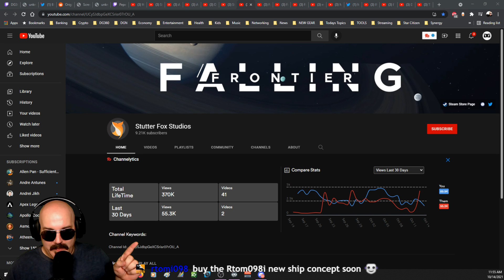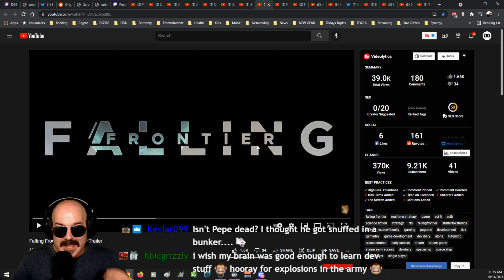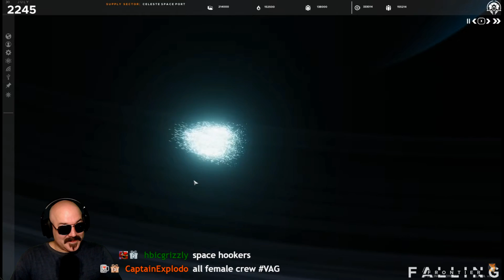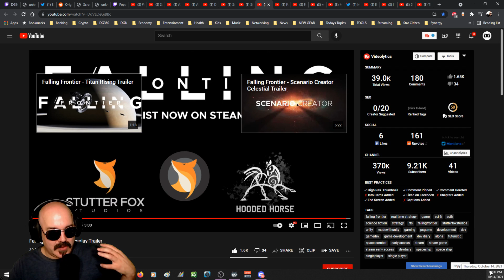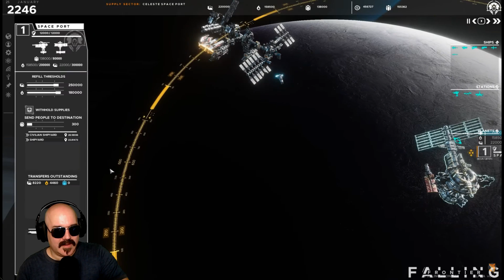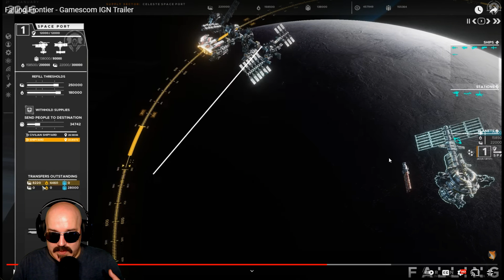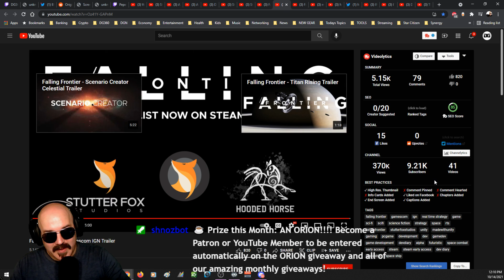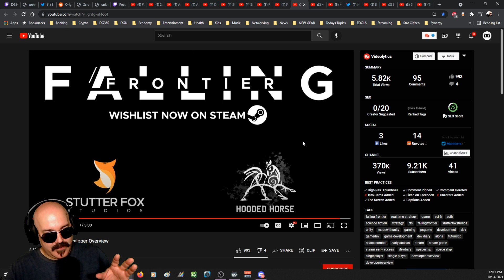FALLING FRONTIER UPDATES - DG REACTS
My good friend Todd D'Arcy, creator of Falling Frontier, continues his work on this amazing project all by himself. Here are the latest updates. This game is something I have wanted for such a long time in a RTS game... STRATEGY!

Our Art Director:
Highly recommend!